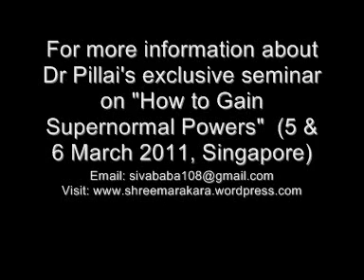Dr Pillai on the Purpose of Yoga & Why You Should Acquire Patanjali's Secret Knowledge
This is from Dr Pillai (Baba)'s Patanjali's Yoga Sutras' exclusive seminar (August 2010, Singapore). Baba talks about the true purpose of Yoga and why we should master Patanjali's sacred knowledge.

For more information on Dr Pillai's upcoming "How to Acquire Supernormal Powers" exclusive seminar in Singapore (5 & 6 March 2011),